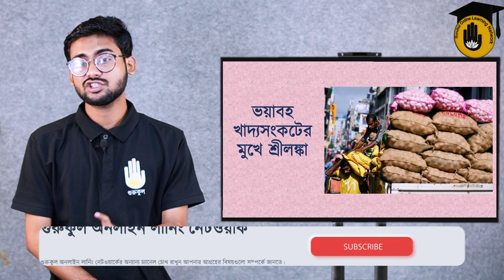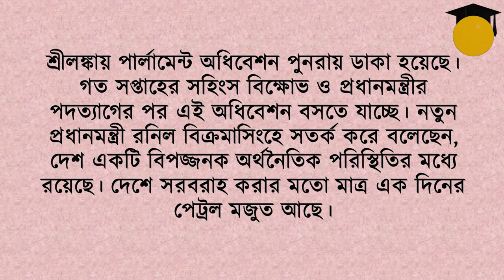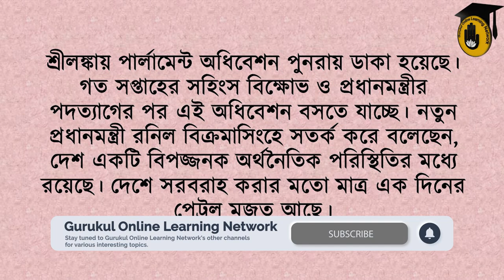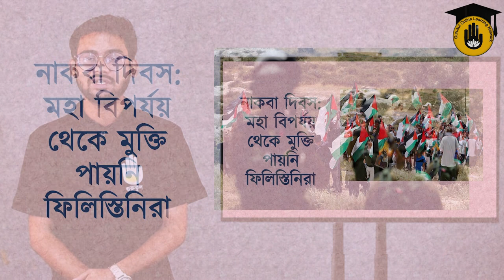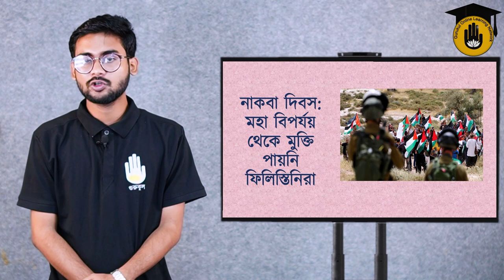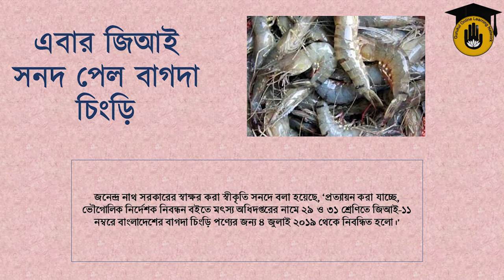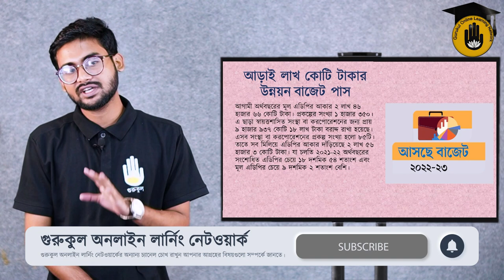সাম্প্রতিক সাধারণ জ্ঞান (আন্তর্জাতিক এবং অভ্যন্তরীণ) || প্রতিযোগিতামূলক পরীক্ষার প্রস্তুতি গুরুকুল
সাম্প্রতিক সাধারণ জ্ঞান (আন্তর্জাতিক এবং অভ্যন্তরীণ) [ Recent General Knowledge (International and Internal) ] আজকের ভিডিও এর আলোচনার বিষয়। সাম্প্রতিক সাধারণ জ্ঞান (আন্তর্জাতিক এবং অভ্যন্তরীণ) [ Recent General Knowledge (International and Internal) ] স্যাগ্মেন্টটিতে আমরা আলোচনা করি সাম্প্রতিক বিভিন্ন বিষয় নিয়ে যেগুলো বাংলাদেশের বিভিন্ন প্রতিযোগিতামূলক পরীক্ষাতে আসার মতো। আজ আসিফ রহমান আলোচনা করেছে -

Chapters:
00:00 - Intro
00:30 - ইউক্রেন যুদ্ধে বৈশ্বিক খাদ্য সংকট করতে পারে [ Ukraine War Could Lead To Global Food Crisis ],
02:27 - আসামে বন্যায় ৯ জনের মৃত্যু [ 9 died in Assam floods ],
03:26 - ভয়াবহ খাদ্যসংকটের মুখে শ্রীলঙ্কা [ Sri Lanka faces dire food crisis ],
04:10 - দূষণ-মানচিত্রে শীর্ষে ভারত, ২০১৯ সালে মৃত্যু ২৩ লাখ [ India tops pollution map, 23 lakh deaths in 2019 ] ,
04:53 - শ্রীলঙ্কা পার্লামেন্ট অধিবেশন পুনরায় ডাকা হয়েছে [ The Sri Lankan Parliament session has been reconvened ],
07:04 - বিশে সবচেয়ে বেশি কারাবাসে উইঘুরা,
08:02 - মানবাধিকার কমিশন বিলুপ্ত করল তালেবান [ Taliban abolished the Human Rights Commission ],
08:47 - নাকবা দিবস: মহা বিপর্যয় থেকে মুক্তি পায়নি ফিলিস্তিনিরা [ Nakba Day: Palestinians are not free from catastrophe ]
09:44 - তিন দশক পর নারী প্রধানমন্ত্রী পেল ফ্রান্স [ France has a female prime minister after three decades later ]
10:24 - এবার জিআই সনদ পেল বাগদা চিংড়ি [ Bagda Shrimp got GI certificate ]
11:23 - আড়াই লাখ কোটি টাকার উন্নয়ন বাজেট পাস [ Two and a half lakh crore development budget passed ]
12:32 - ‘নাইট অফিসার’ উপাধি পেলেন কুতুবউদ্দিন আহমেদ [ Qutbuddin Ahmed got the title of 'Knight Officer' ]